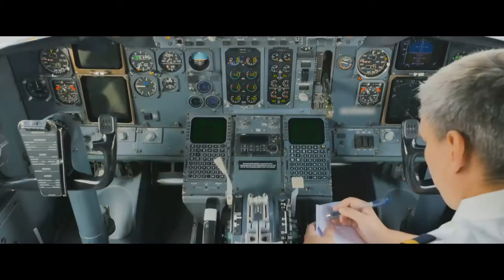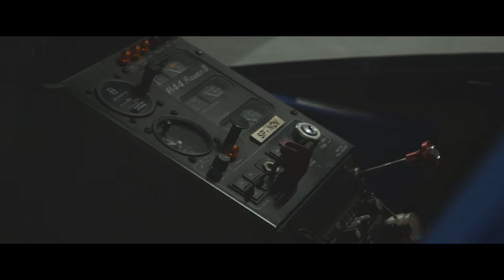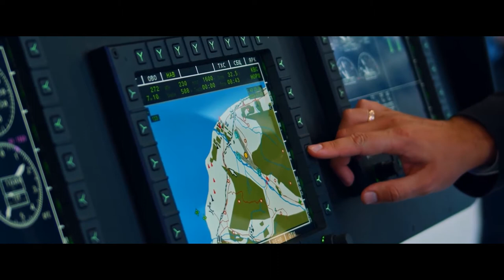UITM Ambassador | Alumni Stories: Anastaziya Romanyuk (Ukraine)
Hi everyone! My name is Anastasiya Romanyuk. Now I am working for Jeppesen A Boeing Company in Gdansk. I am from Ukraine and a graduate of UITM. My field of studies was logistics, but my speciality was AviationManagement and Business Administration. During my studies, I’ve already known that I really want to work in the aviation industry. UITM helps me to do my first career-oriented steps and I achieved my goal.